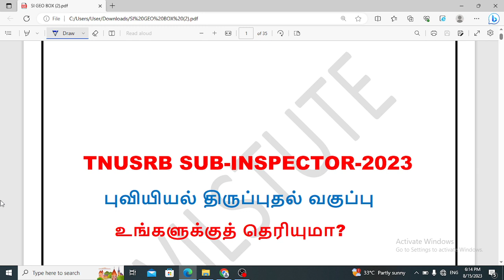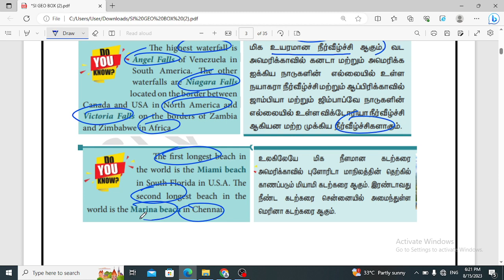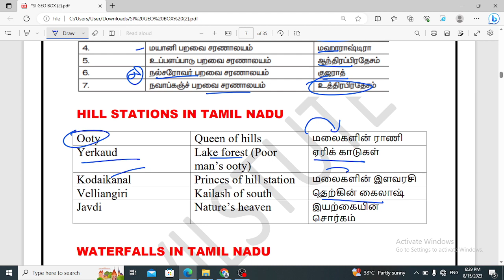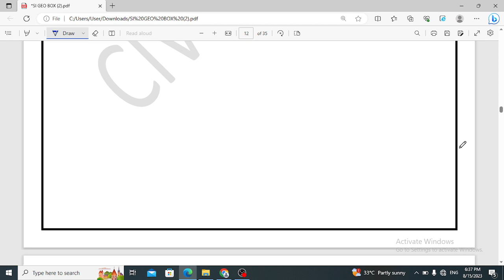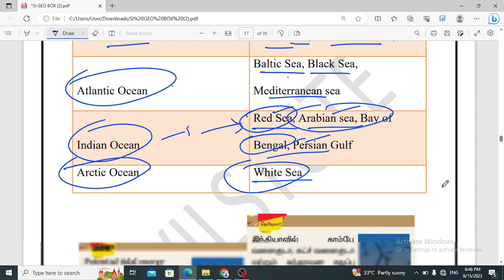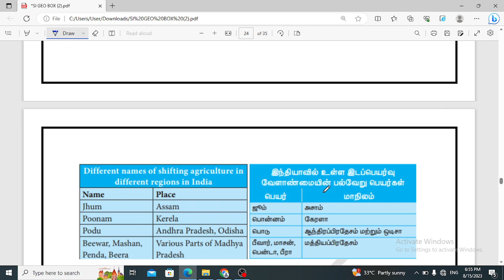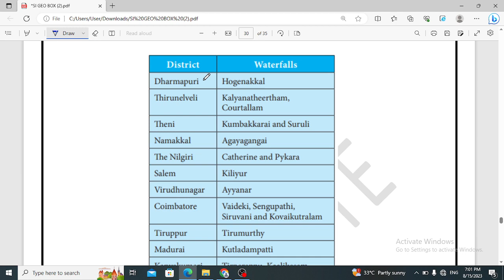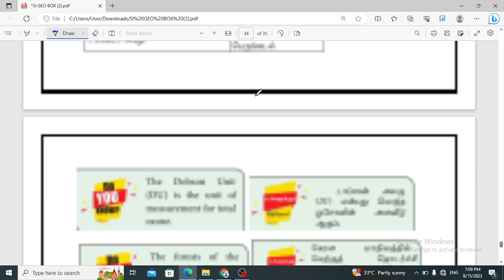புவியியல் / உங்களுக்குத் தெரியுமா? / BOX QUESTIONS / TNUSRB SI-2023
SI Revision Series
Current Affairs:

 • 1 Year Current Affairs Revision For T...
INM:

 • INM Revision For TNUSRB SI Exam - 202...
Ancient and Medieval:

 • Ancient and Medieval History Revision...
English:

 • English Full Revision For TNUSRB SI E...
Tamil:

 • உளவியல் பகுதி / தமிழ் / Revision for ...